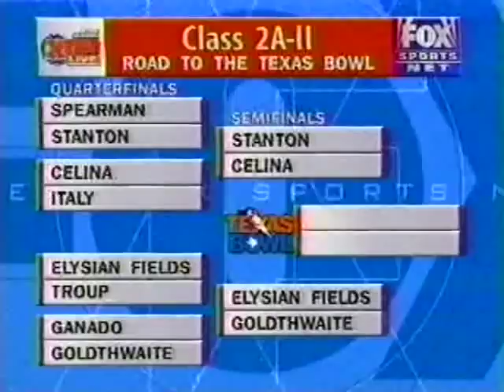Royal football state title game recap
A recap of Brookshire Royal's battle against Omaha Paul Pewitt for the Class 2A Div. I state football title in 1998.